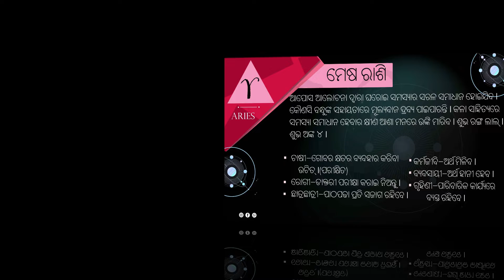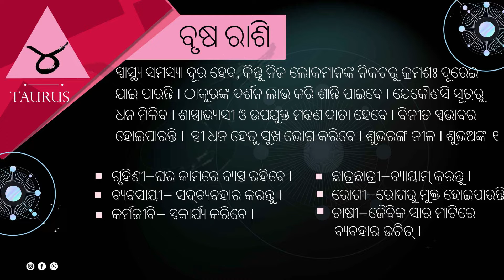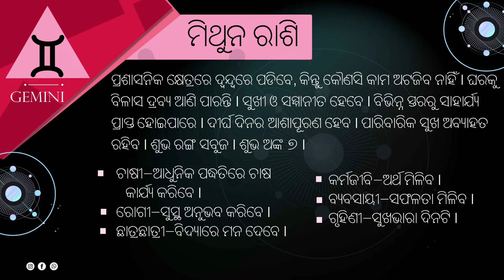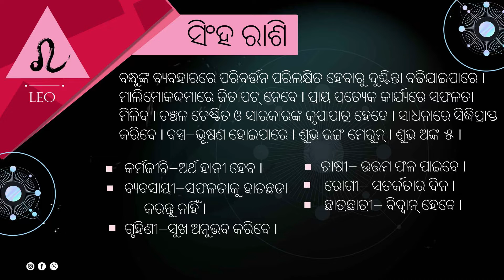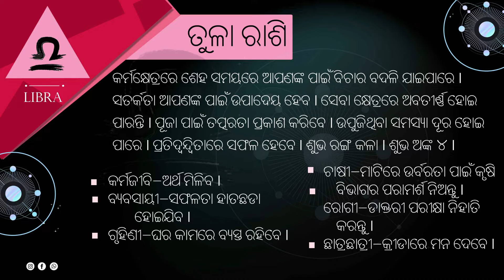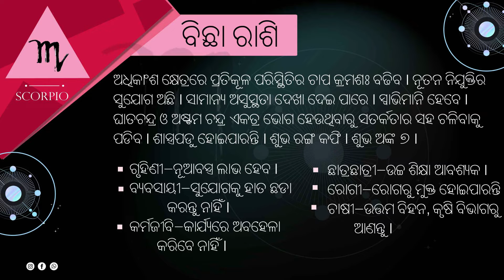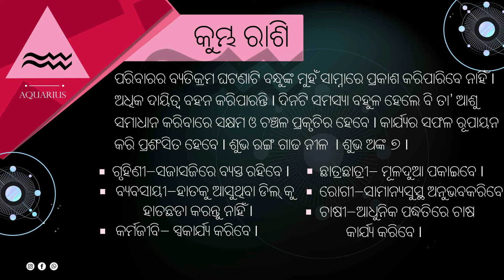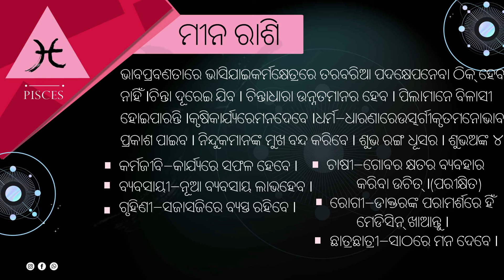6 July 2022 | ରାଶିଫଳ | Rashifal 2022 Upay | Astrologer Trinandan Mishra